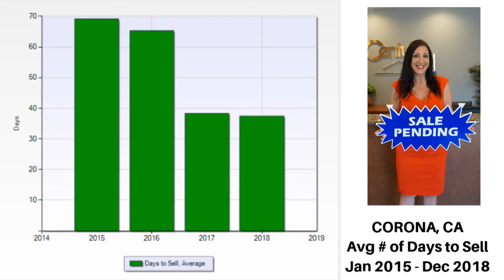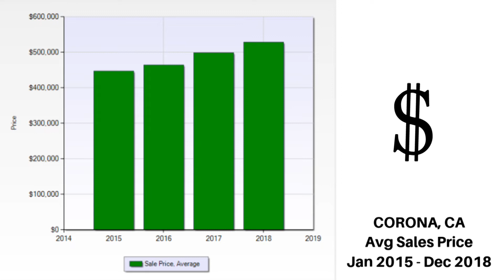California Real Estate Market - Corona CA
California Real Estate Market Corona CA March 2019. I will cover topics like Homes for Sale in Corona California, Houses for Rent in Corona CA, Homes that may qualify FHA, Homes in Escrow, Houses that Sold in Corona CA, past sales statistics, Home Selling Advise and Home Buying Tips.

Are you wondering how the Corona CA Real Estate market is doing? That's what we're going to talk about today. Right Here, Right Now!

Hi I’m Suzy Valentin with Century 21 Now Realty, Your Southern California Realtor bringing You California Real Estate Market Updates and Real Estate News You Can Use.

Welcome to another video and if You want to learn more about California Real Estate Market trends, Homes for sale in California, Home Selling Advice and Home Buying Tips, start now by subscribing, so you don’t miss a thing.

According to the MLS, In March 2019 Currently There are 417 Homes for Sale in Corona, CA, which is part of Riverside County. They are selling between $315,000 - $5,000,000.

Out of those homes listed on the MLS, There are 60 Houses For Sale in Corona CA that may Qualify for FHA Loans. A First Time Buyer Program from the Federal Housing Administration helping buyers purchase a home in Riverside County under $446,894 with only 3.5% Down Payment.

In Corona CA there are 253 Homes in Escrow, either in Pending Status or are Accepting Back Up Offers.

There are 12 Homes for Rent in Corona CA, and they are leasing between $2,100 to $8,500.

Last Month in February 2019, there were 133 Homes Sold in Corona CA, they ranged in price from $225,000 to $1,430,000.

In this slide you will see the number of houses Sold in Corona CA between January 2015 to December 2018. We see The Corona Housing Market continue to grow.

This graph represents the average days it takes to Sell a Home in Corona California between January 2015 to December 2018. As you notice homes are selling quicker, especially in 2017 and 2018. In my opinion it’s because there are less houses with notice of defaults, therefore they are selling faster.

Now Let’s Dive in to this Diagram which shows the Average Sales Price on Homes Sold in Corona CA between January 2015 to December 2018. The Corona CA Real Estate Market kept climbing and looks healthy.

This chart showcases the Average Single Family Home Sales Prices in Corona CA From January 2019 till February 2019. Still to early to tell where the market is heading this year.

I'm Curious, How Do You think our California real estate market is headed? Some people think we are in a Housing Bubble and headed for a crash, while others think it's going to be stable. What are your thoughts?

If you're thinking about selling your home, Here’s a Couple Home Selling Tips. 1. Start clearing things out of your home, less is more in the eyes of a buyer. If you don’t want to rent a storage unit, put bulky furniture and unused items in the garage. Don’t worry if your garage looks messy, better than your home looking like a mess, and buyers understand.

Next walk around your home with a damp rag and lightly wipe scuff marks off walls and baseboards. You’ll be surprised, often times, that is all it takes to save you a Paint Job.

If you’re Thinking About Buying a Home, first step is to speak with a lender to get prequalified. You may qualify for more, but it’s always best to live under your means. Discuss with your lender and Try to find a number that is comfortable and within your budget.

California Real Estate License# 01905146
Century 21 Now Realty